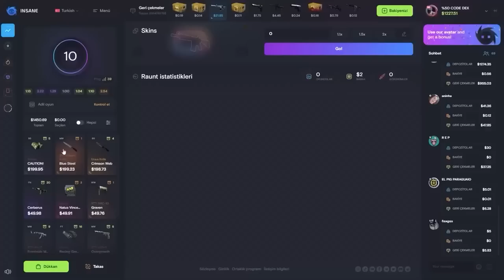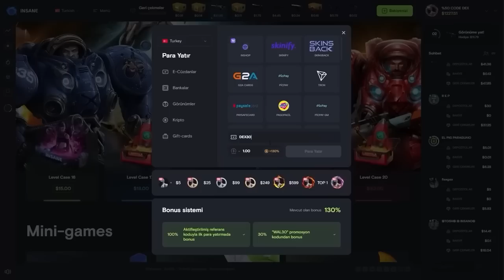VALORANT OYUNCUSU CS GO 2 NASIL OYNAR ALFAJER UNLOST